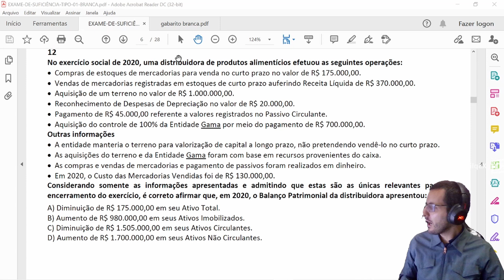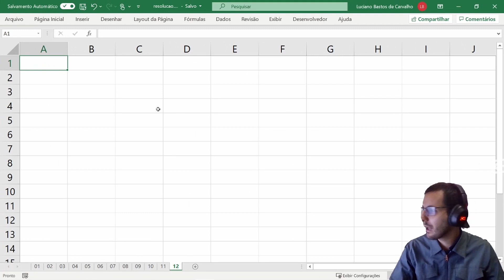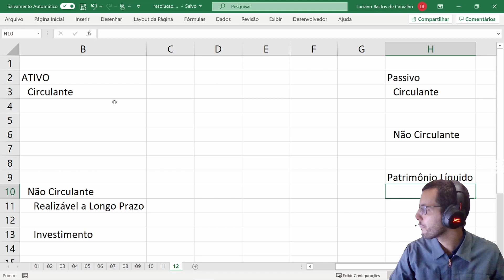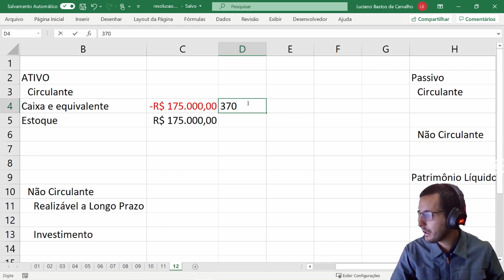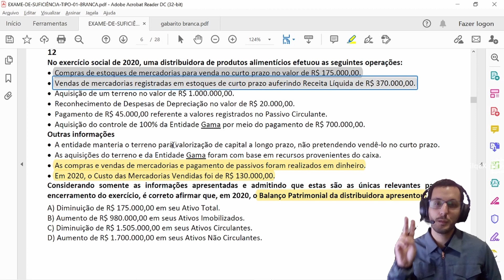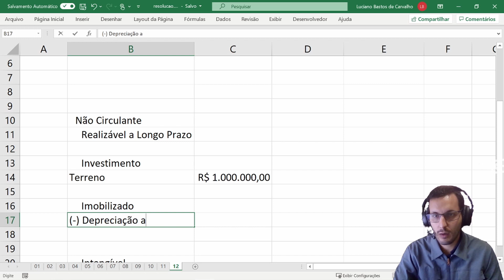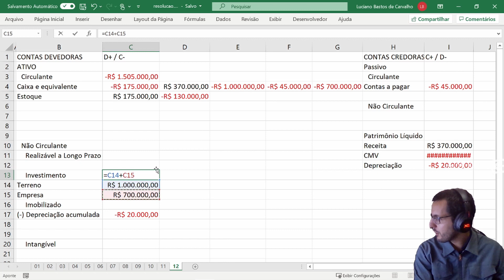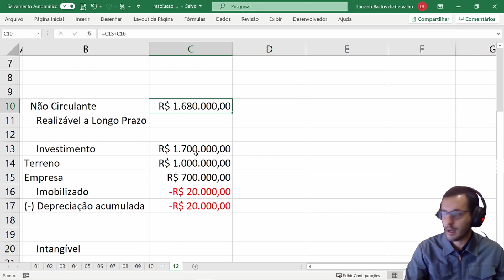Aprendendo contabilidade com exercícios: CRC 2020-2 questão 12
No exercício social de 2020, uma distribuidora de produtos alimentícios efetuou as seguintes operações:
• Compras de estoques de mercadorias para venda no curto prazo no valor de R$ 175.000,00.
• Vendas de mercadorias registradas em estoques de curto prazo auferindo Receita Líquida de R$ 370.000,00.
• Aquisição de um terreno no valor de R$ 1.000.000,00.
• Reconhecimento de Despesas de Depreciação no valor de R$ 20.000,00.
• Pagamento de R$ 45.000,00 referente a valores registrados no Passivo Circulante.
• Aquisição do controle de 100% da Entidade Gama por meio do pagamento de R$ 700.000,00.
Outras informações
• A entidade manteria o terreno para valorização de capital a longo prazo, não pretendendo vendê-lo no curto prazo.
• As aquisições do terreno e da Entidade Gama foram com base em recursos provenientes do caixa.
• As compras e vendas de mercadorias e pagamento de passivos foram realizados em dinheiro.
• Em 2020, o Custo das Mercadorias Vendidas foi de R$ 130.000,00.
Considerando somente as informações apresentadas e admitindo que estas são as únicas relevantes para o
encerramento do exercício, é correto afirmar que, em 2020, o Balanço Patrimonial da distribuidora apresentou:
A) Diminuição de R$ 175.000,00 em seu Ativo Total.
B) Aumento de R$ 980.000,00 em seus Ativos Imobilizados.
C) Diminuição de R$ 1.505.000,00 em seus Ativos Circulantes.
D) Aumento de R$ 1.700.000,00 em seus Ativos Não Circulantes.